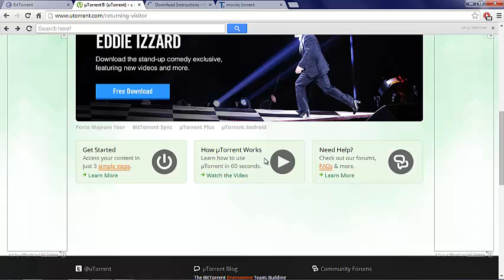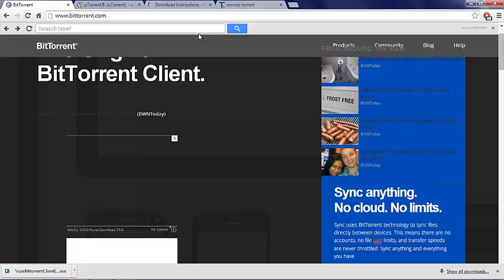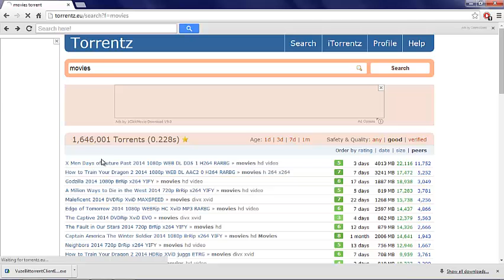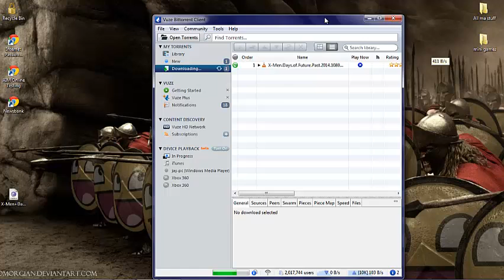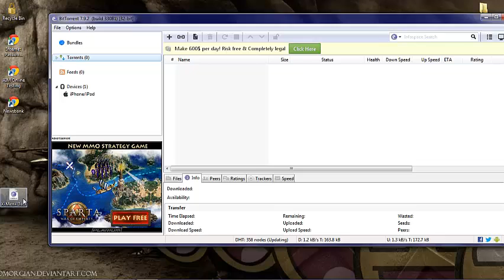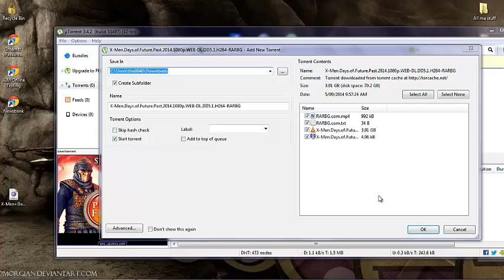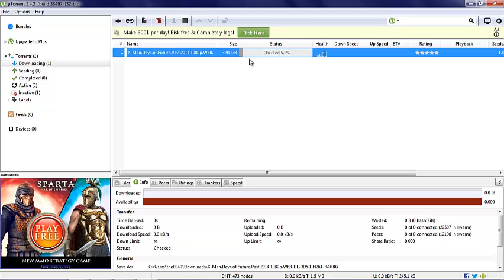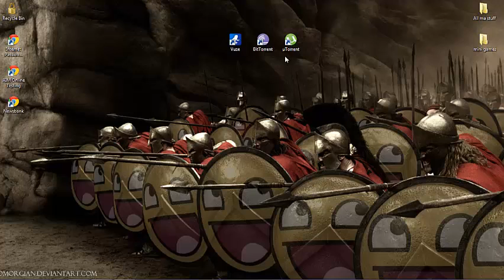What Torrent client is the fastest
Hey everyone in this video i will be comparing the torrent clients, bit-torrent, vuze and utorrent.